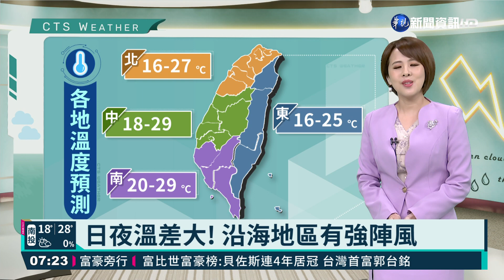東北季風減弱 僅東部零星短暫雨｜華視生活氣象｜華視新聞 20210407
一起關心天氣，今(7)日東北季風稍微減弱，水氣偏少，各地大多為晴到多雲，只有東部地區有零星短暫雨，午後中南部山區及屏東地區也有零星短暫陣雨。